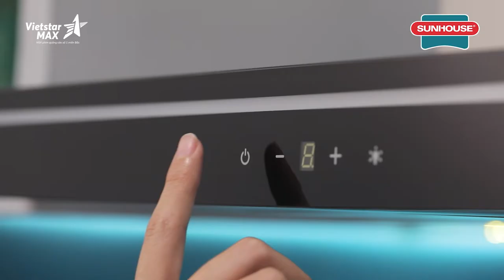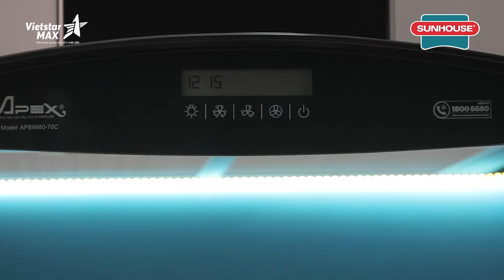VietstarMAX | Video giới thiệu sản phẩm Máy hút mùi - SUNHOUSE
Lĩnh vực chính:
1️⃣.  .Sản xuất TVC quảng cáo, làm phim quảng cáo, Video clip quảng cáo.
2️⃣.. Sản xuất phim Viral video marketing, viral clip hot nhất, làm video clip viral, phim ngắn viral hay nhất năm 2018, phim lan truyền trên mạng xã hội,
3️⃣.. Sản xuất phim doanh nghiệp, làm phim doanh nghiệp, phim giới thiệu doanh nghiệp, corporate video
4️⃣. . Quảng cáo truyền hình, quảng cáo online trên các phương tiện truyền thông.
5️⃣. . Lập kế hoạch quảng cáo truyền thông (offline và online)